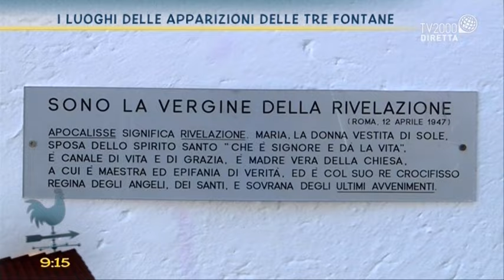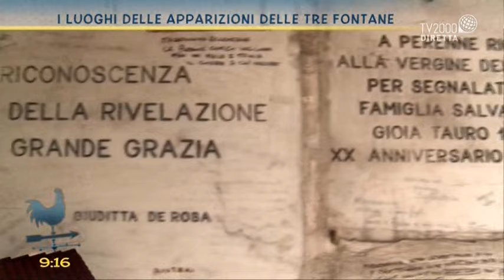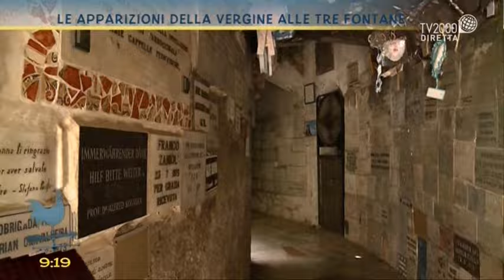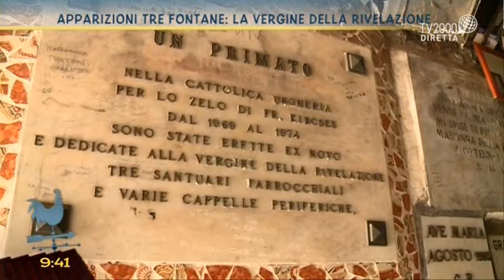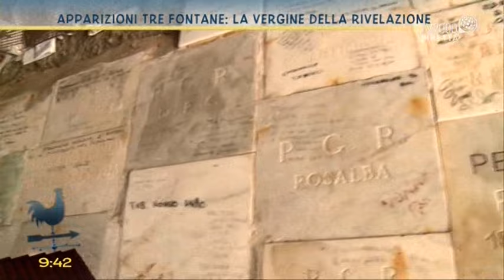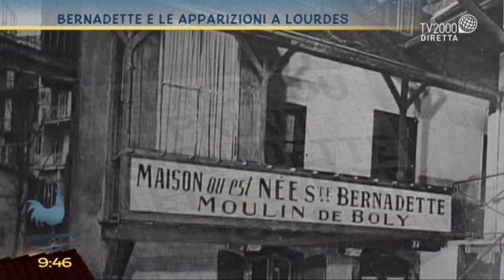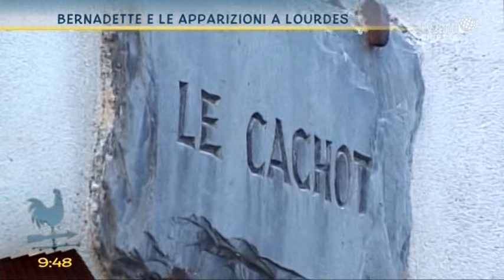Le apparizioni della Vergine alle Tre Fontane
Le apparizioni della Vergine alle Tre Fontane: ne parlano in studio Saverio Gaeta, giornalista e scrittore, e Padre Gian Matteo Roggio, Docente Pontificia Facoltà Teologica Marianorum